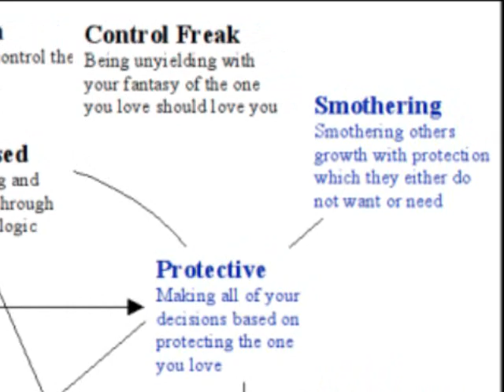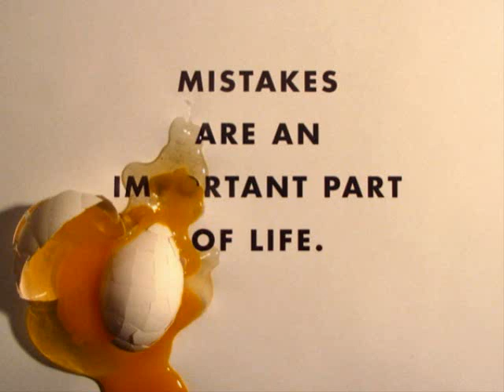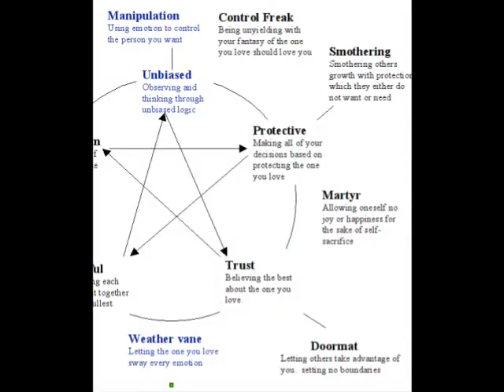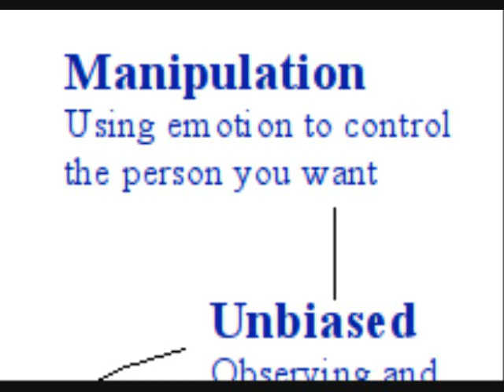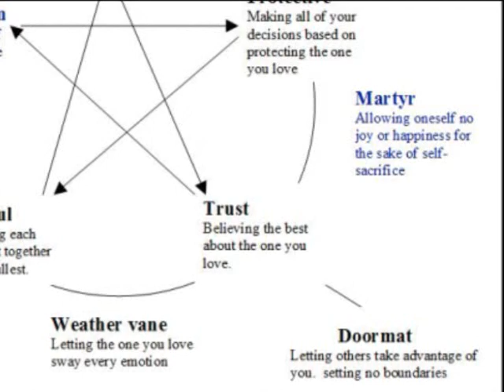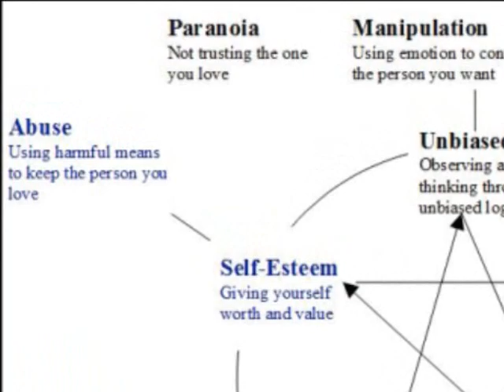What the heck is love? Part 4a: Love the philosophy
Love is a confused concept, and not well understood. It makes little sense even in terms of grammar and described many different things.  This series will hopefully clear up and simplify some confusion by looking at love from both a neurological and a philosophical angle.

Follow me for rough longform "newsletter" posts on twitter or the fediverse(Friendica/mastodon/diaspora etc) that might also be early rough drafts of future videos if you are into spoilers.  Many will just be rants or thoughts that may go no where.